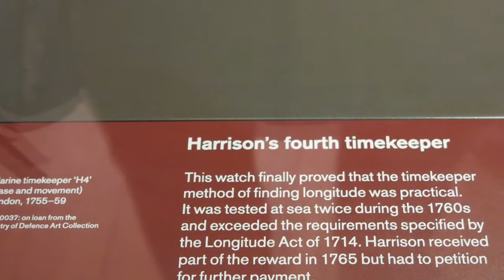A Day in Greenwich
Visiting London is always a delight, and this time we decided to explore Greenwich on the other side of the Thames. The Cutty Sark, Royal Navy Observatory, Royal Naval College Painted Ceiling, and Queen's House were a few of our stops.